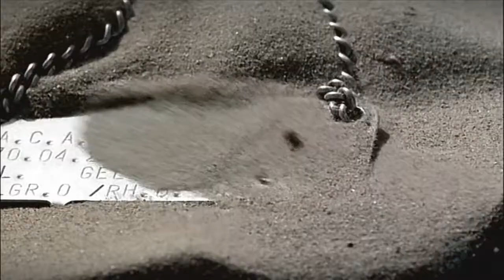Alice Deejay - Better Off Alone (First Video Version) (1999) (HD) 16:9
"Better Off Alone" is a song by Alice Deejay, the trance music project of Dutch producer Jürgen Rijkers (DJ Jurgen) in collaboration with Sebastiaan Moljin & Eelke Kahlberg (Pronti & Kalmani).

All Rights are reserved by the owner

Hello owner of the music video, if you have a problem and want to have the video removed from the public, then please tell me this and do not give me any grief and no worries. Send me a private message. Thanks for attention.